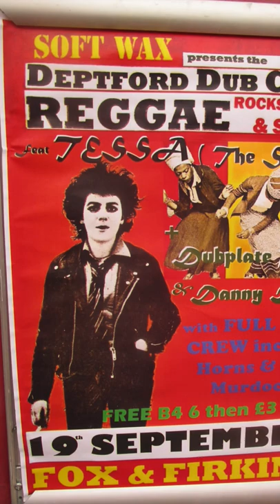Deptford Dub Club - Tessa Pollitt @Fox and Firkin, Lewisham, London. 19/9/2021.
for details of the next Tessa event at Deptford Dub Club.